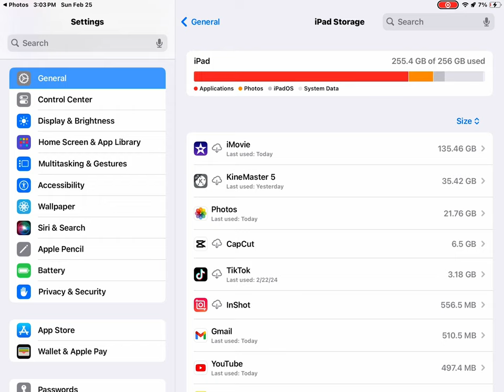February 25, 2024